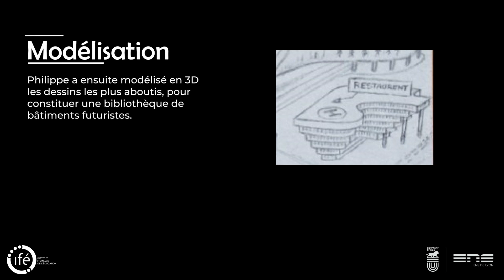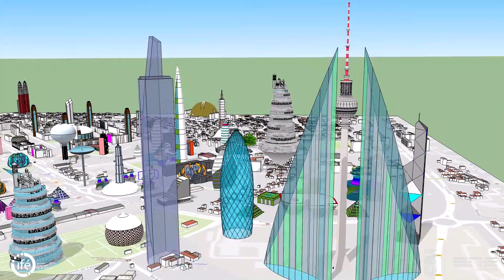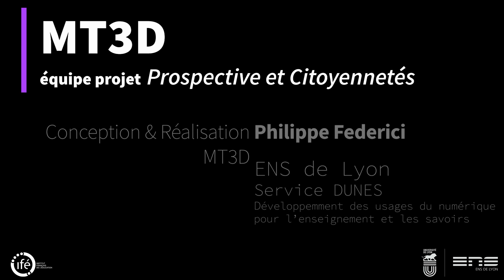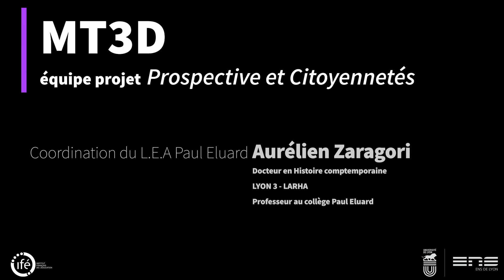mon Territoire en 3D - Utopia Vénissieux (prospective territoriale)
"Mon Territoire en 3D" est un outil de maquettage numérique pour la démarche prospective en classe, produit dans le cadre du projet "Prospective et Citoyennetés" porté par l'Ifé, l'ENS LYON, l'Institut Destrée, l'INSA LYON, l'Institut Gaston Berger, l'Ecole urbaine de Lyon, Robin des Villes, et en collaboration avec l'atelier d'architecture "la nourrice" et l'atelier maquettes MAKE-IT.

Présentation du projet "Prospective et Citoyennetés"

Le projet réunit enseignants, chercheurs et professionnels de l’urbain pour concevoir des dispositifs pédagogiques mobilisant la prospective territoriale dans l’enseignement.
La démarche prospective questionne les rapports entre savoirs, pouvoirs et institutions liant l’enseignement de la géographie et l’éducation à la citoyenneté.
Cette démarche invite les élèves à des analyses spatialisées des phénomènes sociaux dans des situations concrètes. Lorsque cette activité est conduite dans des lieux qu’ils habitent, cela permet aux élèves de (re)découvrir leur territoire de vie, d’en comprendre la complexité et les facteurs d’évolution et de former de nouvelles représentations de ce territoire. Ce travail suppose également un (re)positionnement de la part des élèves qui sont conduits à inscrire leur propre pratique dans leur territoire. C’est l’occasion pour eux de se reconnaître et de connaître les auteurs et acteurs de ces possibles transformations. Il s’agit donc de permettre aux élèves de mettre à l’épreuve des aspects concrets de la citoyenneté à partir de leur vie quotidienne dans leurs espaces de proximité. Les élèves peuvent aborder la géographie et l'EMC mais aussi d'autres disciplines à partir de leurs expériences habitantes et ainsi inscrire ces apprentissages dans une compréhension du monde en classe et hors classe. Les évolutions, productions, questionnements, et scénarios pédagogiques de projet enrichiront le portail « géographie et prospective »

OBJECTIFS de MT3D :

● Un outil à l’initiative et au service des différentes étapes de la démarche prospective en classe

● Fournir une alternative numérique en 3D pour la maquette du projet

● Permettre aux propositions élaborées par les élèves de circuler auprès d'autres acteurs du territoire (habitants, élus, acteurs associatifs et institutionnels,...)

● Une maquette entièrement modifiable par l’enseignant et les élèves

● Une solution logicielle adaptée aux salles informatiques des établissements

PRINCIPALES FONCTIONNALITES DE MT3D

● Fonctionnement par CALQUES (DONNEES GEOGRAPHIQUES) : dans cet exemple, 3 calques ont été utilisés pour l'ortho-imagerie, la carte vectorielle, les bâtiments. On pourrait également utiliser n'importe quelle autre couche de données issue d'un SIG (cadastre, carte de données socio-économiques). Cette flexibilité est rendue possible par l’utilisation de QGIS en amont de la réalisation dans SketchUp.

● MNT (modèle numérique de terrain) : il est possible d'ajouter le MNT réalisé dans QGIS à partir d'un fichier SRTM3.

● Adapté au travail INDIVIDUEL et à la synthèse COLLECTIVE: en salle informatique, chaque élève (ou binôme) travaille sur son fichier, et par défaut, sur un calque SketchUp isolé (calque élève), ce qui permet de récupérer le travail de l’élève (ou du binôme) en l'isolant du reste de la maquette. Le contenu du calque peut être exporté puis ré-importé dans la maquette de l'enseignant pour obtenir le travail collectif de la classe. L'enseignant n'a pas à repositionner chaque calque car la maquette est géoréférencée, et par conséquent, les exports des calques élèves le sont aussi.

● BIBLIOTHEQUE de bâtiments : Fournis sous forme de fichiers séparés et facilement importables, une bibliothèque de modèles SketchUp est disponible. On y trouve différents bâtiments types, mobilier urbain, jardin d'enfants, équipements sportifs, véhicules, vélos, arbres, tramway, etc.

● Un MODE "EDITION" sans limite : Dupliquer, pivoter, déplacer, supprimer, déformer, colorier, ...tout est possible car l'environnement direct est celui de SketchUp, outil réputé pour son ergonomie et sa puissance.

● En cours de réalisation : un système de légende personnalisable, avec différents icônes, pour repérer facilement dans la carte des éléments ou des caractéristiques (comme l’usage des espaces par exemple) dans la logique d'utilisation des cartes subjectives.

● Gestion des SCENARIOS : élément essentiel dans la démarche prospective, la gestion de différents scénarios est parfaitement intégrée dans MT3D. Chaque scénario est construit sur son propre calque, qui peut être affiché ou masqué, et comparé avec les autres. Le même procédé est utilisé pour gérer sur la maquette collective (enseignant) la superposition éventuelle des réalisations des élèves.